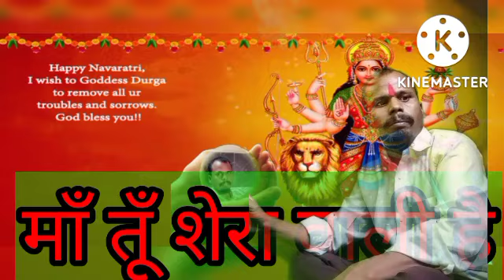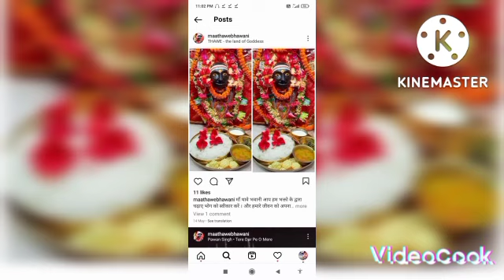नवरात्रि भजन यह भजन सुनने के बाद आत्मा को सांति मिलती है 2023|madurga| भजन गाने,sanjay- singh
नवरात्रि भजन यह भजन सुनने के बाद आत्मा को सांति मिलती है 2023|madurga| भजन गाने,sanjay- singh#tujhe kabse pukare tera Lal|तुझे कब से पुकारे तेरा लाल|navratri jagrata song sanjay-singh" tujhe kabse pukare tera Lal|तुझे कब से पुकारे तेरा लाल|navratri jagrata| New song"sanjay-singh"Bolywoodsong,maavaishnodevi,जय माँ वैष्णो देवी"फिल्म माँ वैष्णोदेवी, to my channel"naurate,